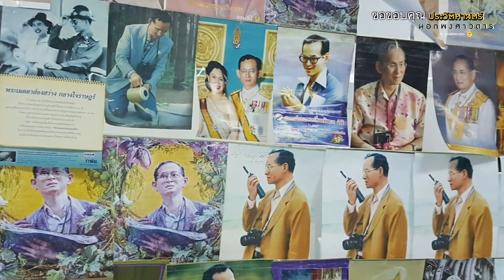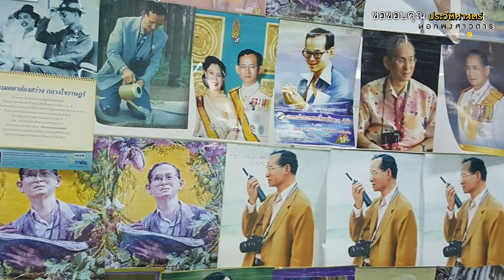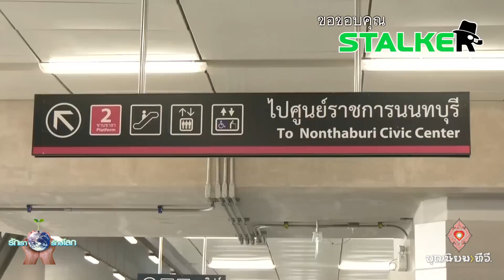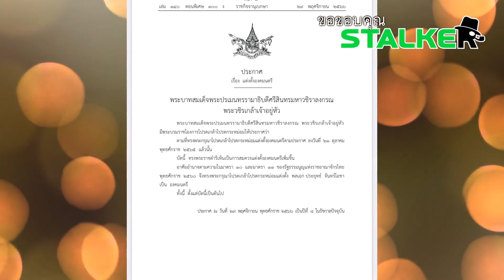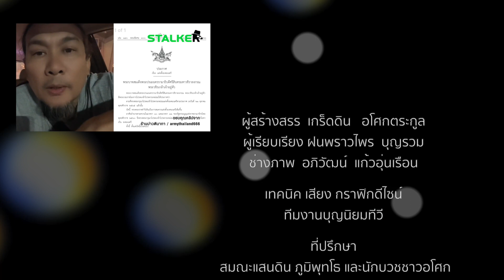661202 052 1 รักเรารักษ์โลก 123 ตอน คนดีไม่มีวันตาย ok